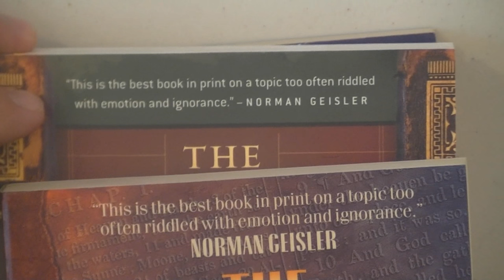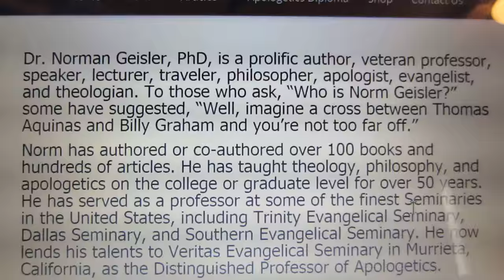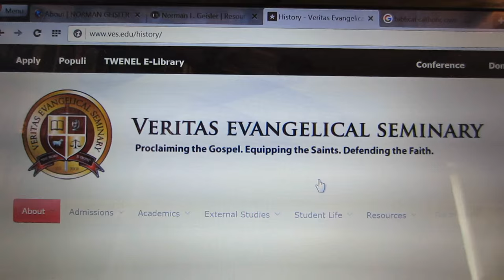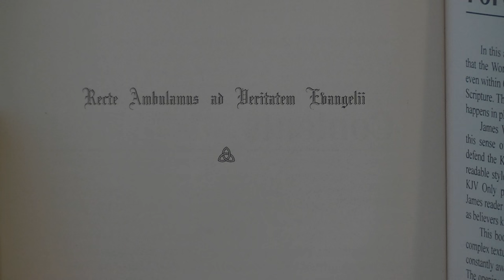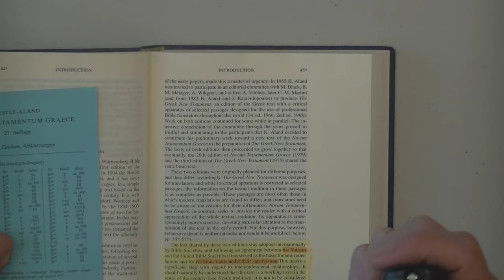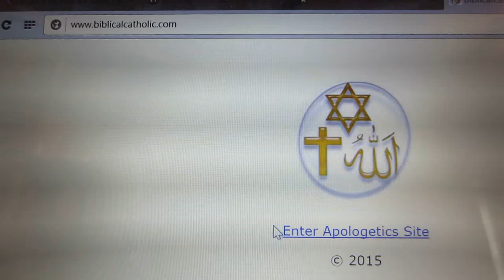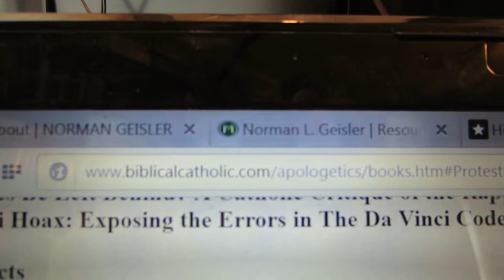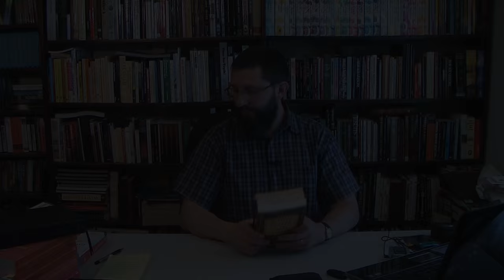Why Is James White's Book Endorsed By A JESUIT?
The Jesuit order of Roman Catholicism was founded to bring all "hereticks" back under the control of the Vatican. It looks like the White Jesuit (aka James White) might just be helping to fulfill this plan!